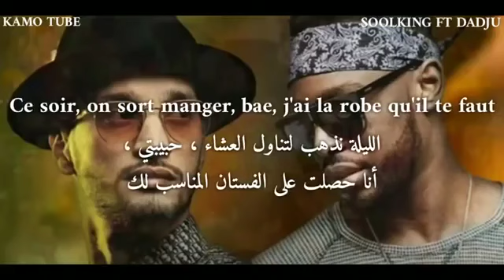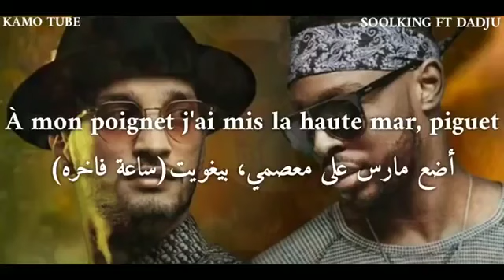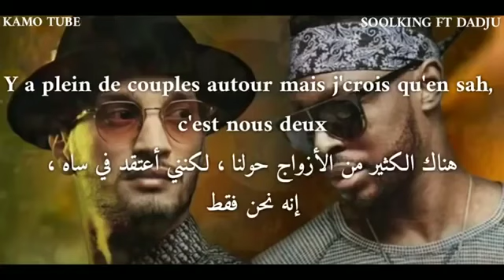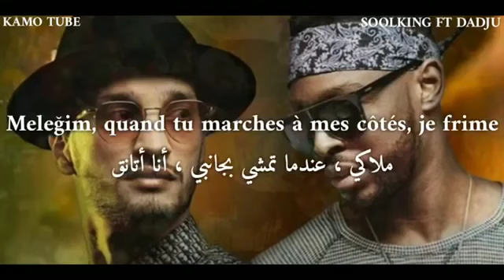Soolking - Meleğim Ft. Dadju (Paroles) مترجمة حصري(720P_HD)